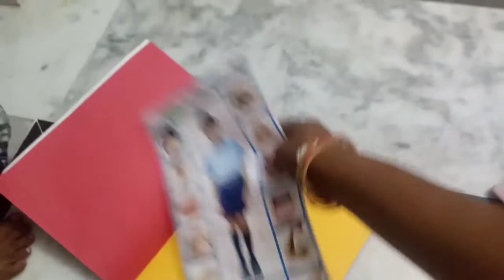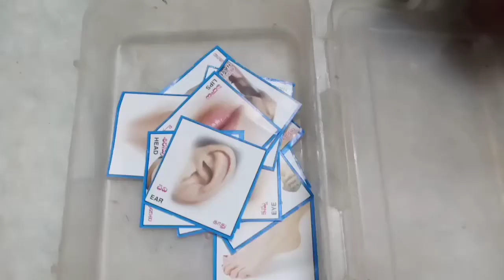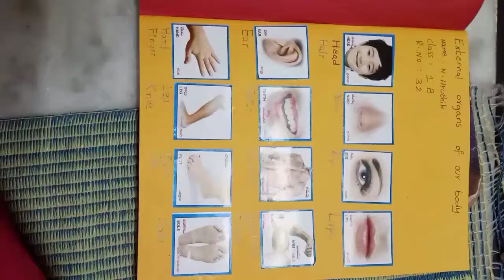work routine from 6 pm to 8 pm# new curry prepared by me##